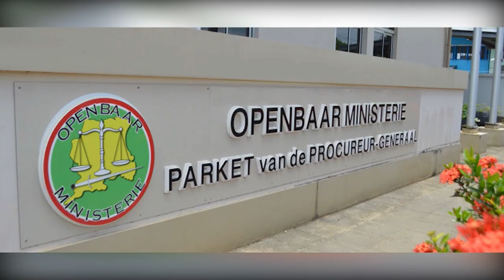26 08 2024 KORTE BERICHTEN: ANTI DRUGSRAAD, ENERGIEVERBRUIK & OOSTBURG